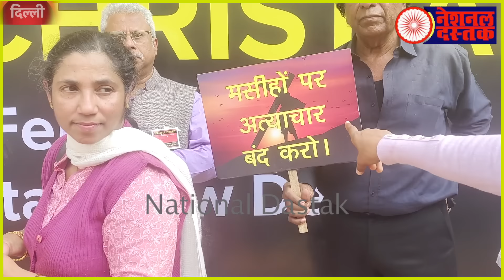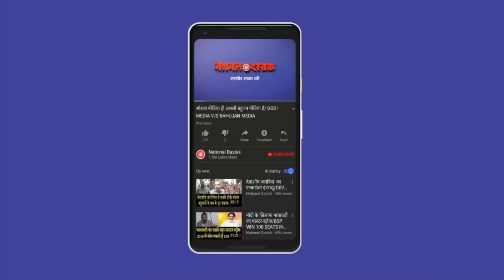ईसाईयों से क्यों खौफ खाती है सरकार?/BIG PROTEST AGAINST BJP BY CHRISTIANS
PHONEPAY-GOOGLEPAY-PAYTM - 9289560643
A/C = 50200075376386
IFSC = HDFC0000314
Reporter-JYOTI
Editor-MANUJ
Camera person-ASHISH